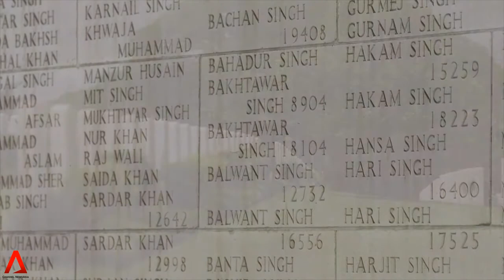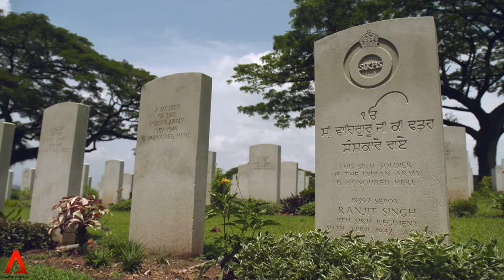Footprints: From a distant shore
A diverse community, Singapore's Indians lived different lives and worked different jobs. But each one, in their own way, shaped the future of Singapore.